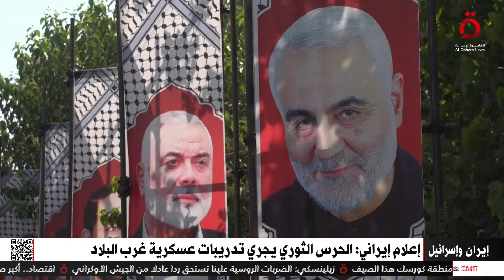العالم يحبس أنفاسه.. الحرس الثوري يجري تدريبات عسكرية غرب البلاد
12/8/2024